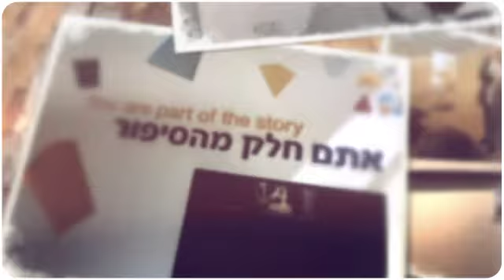Israel Trip 2018 - Day #8 💙 Beit Hatfutsot, Leket, Yafo [Harkham Hillel Hebrew Academy]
Amazing CHAVAYA in Israel!
We started our day with an inspiring visit at The Museum of the Jewish People at Beit Hatfutsot followed by volunteering at לקט ישראל Leket Israel - picking radishes for needy families. We finished our day with an enjoyable boat ride at Yaffo port, facing the beautiful skyline of Tel-Aviv.